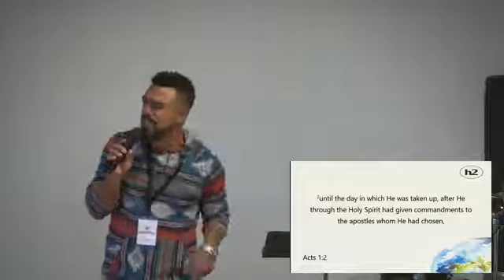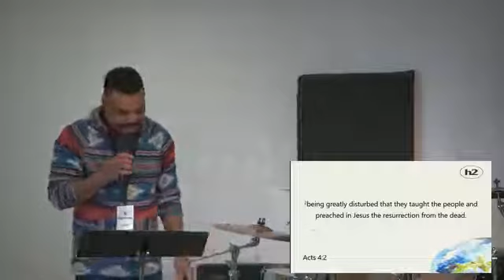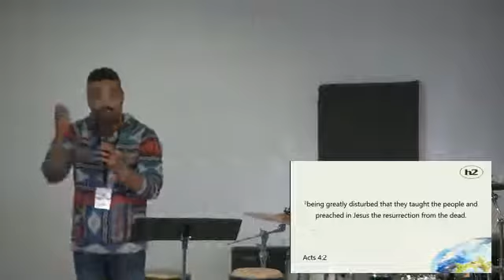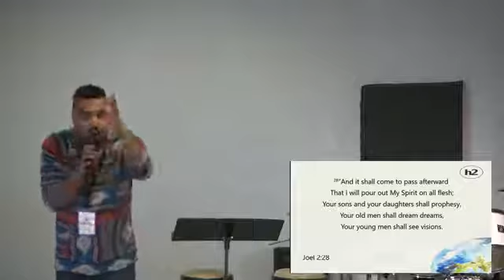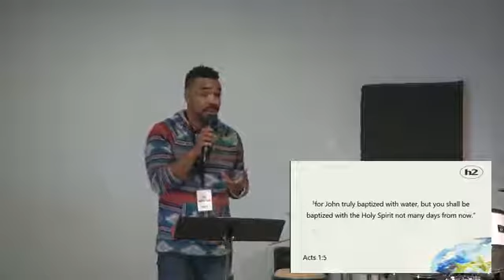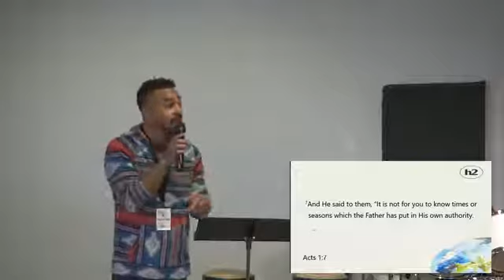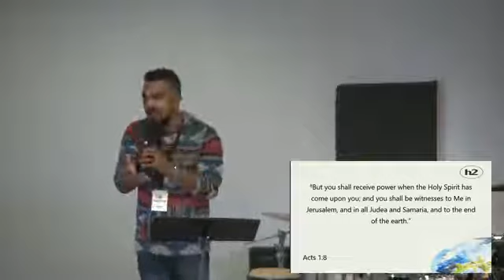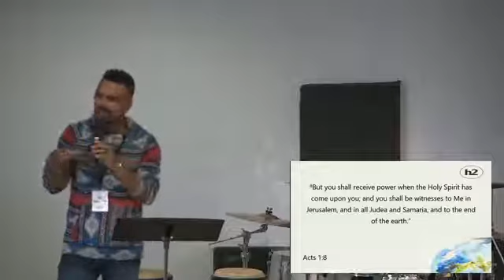God on the Move (Ep. 2 Acts 1:1-11)